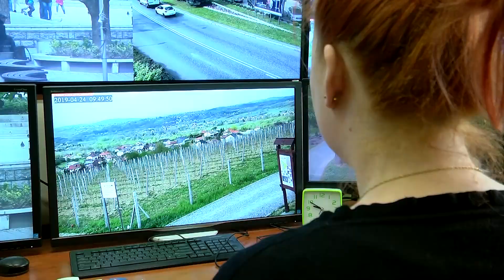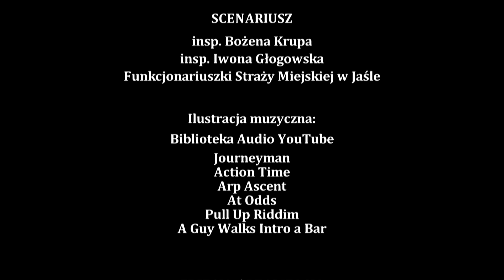PROGRAM NA 27 04 Jasło 2019